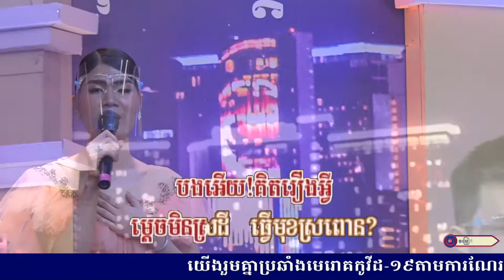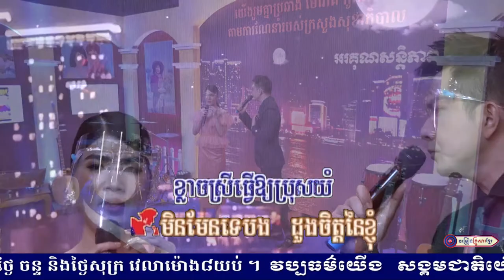ចិត្តខ្លាចចិត្ត || លោក អេឡិច ច័ន្ទត្រា , កញ្ញា កែវ សៀងហៃ